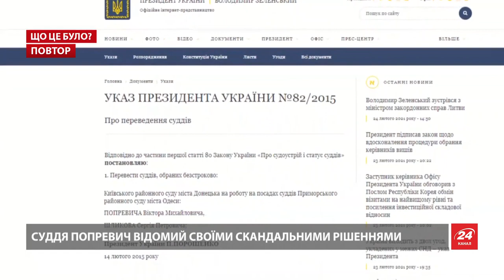Порошенко и Медведчук разрывают страну. При чем здесь Липецкая фабрика?